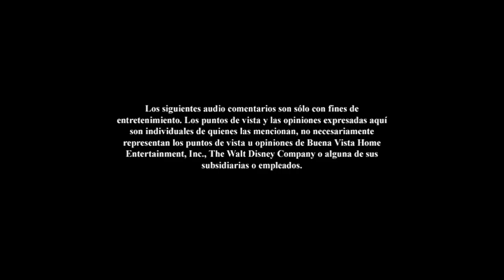Inicio DVD Los Cortos de Pixar Animation Studios Volumen 3 2018 (Argentina)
Le saque el trailer de Wifi Ralph por copyright